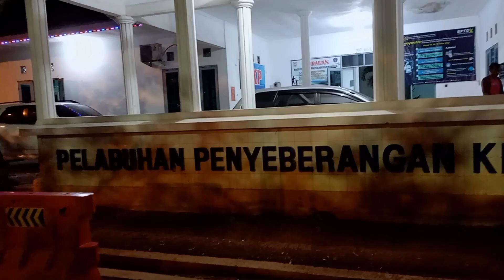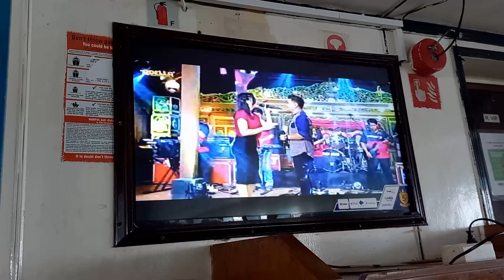Jago 88| Naik KMP Kalibodri dari Kendal ke Kumai, Kalimantan Tengah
Akhirnya Bang Jago lanjut keliling Nusantara! (Season 2!) Kali ini akan dimulai dengan keliling Kalimantan. Cek jalan termurah ternyata dengan kapal ferry dari Kendal di Jawa Tengah ke Kumai, Kalimantan Tengah. Tiket kapal hanya Rp 118.000 saja! Ikuti Bang Jago naik kapal 26 jam melintasi Laut Jawa!